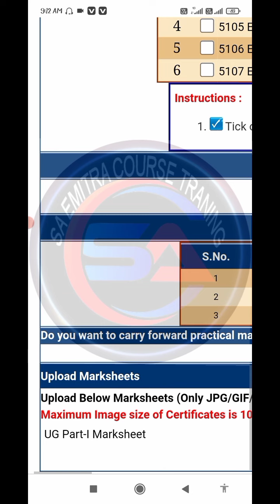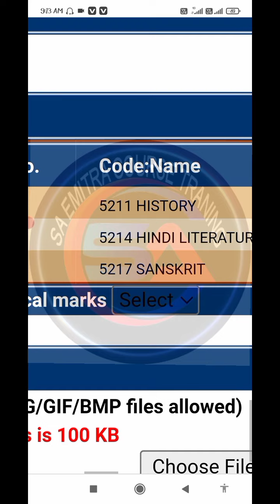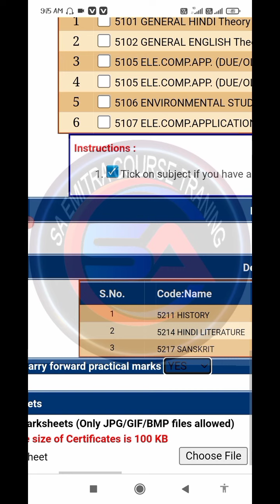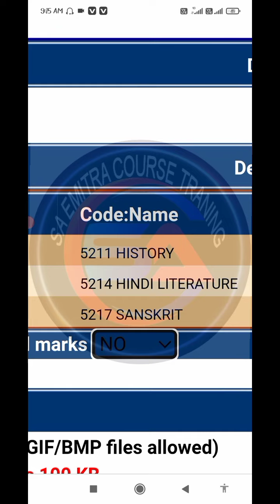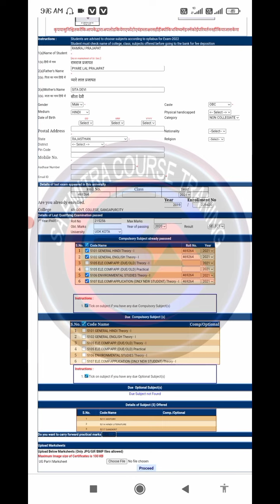how to fill pratical exam form online | uok exam form 2022 | ba bsc apply online form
यारा आप सभी  दोस्तो का स्वागत करता हे आप के अपने यूट्यूब चेंनल में SA EMITRA COURSE TRAINING ।।।।।।।।।

इस वीडियो में मैने आपको युनिवर्सिटी ऑफ कोटा के ba bsc pratical एग्जाम फॉर्म भरना सिखाया है आशा करता हू आपको मेरी यह वीडियो पसंद आई होगी ।।। प्लीज सब्क्राइब करना ना भूले ।।।

ug pg Exam Form
Regular student exam form
Non College Students exam form
Private exam form

video link 👇👇👇

Supp exam form online ba bsc bcom 2022 | सप्लीमेंट्री परीक्षा फॉर्म भरना सीखें ।uokexam2022

How to fill exam form online BA B.SC B.COM  |बीए बीएससी बीकॉम परीक्षा फॉर्म भरना सीखें |uok exam2022

how to apply ma final exam form online

how to apply pratical exam form online 2022

UOK exam form is here. Find out how to fill your uok exam form by following this step-by-step tutorial. Fill the most important details and see if you're eligible for a UOK degree.

Your Search

ma final एग्जाम फार्म ऑनलाइन || uok exam ma final || Form online

UOKEXAM2022
uok exam form 2022
uok exam form kaise bhare
ba bsc bcom form kaise online kare
ba bsc bcom exam form 2022
uok exam form apply online
ma final uok exam form2022
ma final exam form online
ma final exam form online2022
uok rajasthan form
ba bsc pratical exam form online 2022
ma finalexamformonline2022
uok rajasthan form

My content : -